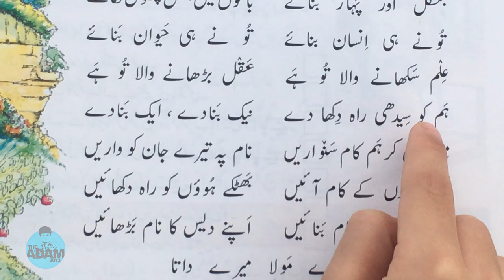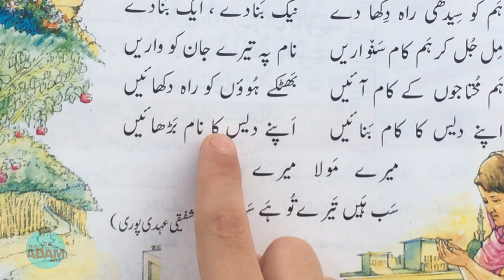Urdu Pehli Kitab - Class 1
اردو کی درسی کتاب پہلی جماعت کے لیے
اردو کی درسی کتاب دوسری جماعت کے لیے
Urdu ki Darsi Kitab - Class 2
Urdu Pehli Kitab
Urdu Sabaq Dua
سبق عنوان : دعا

This chapter is taken from the Urdu Book of 'Paramount Publishing Enterprise' a Pakistan’s Leading Publishers and Booksellers.

Adam Online School  Dua Sabaq